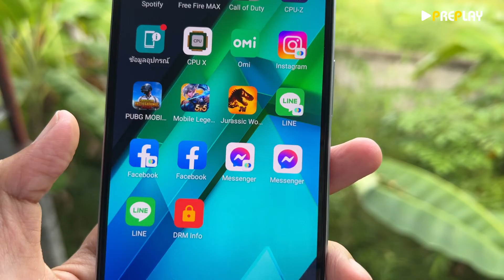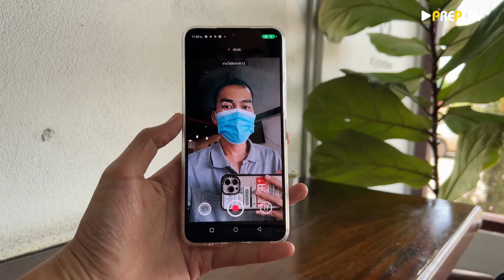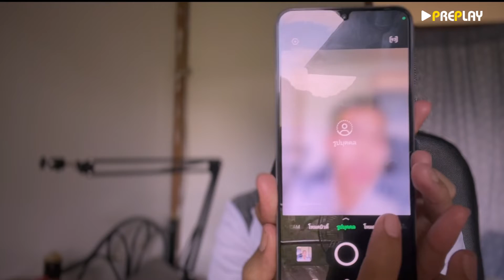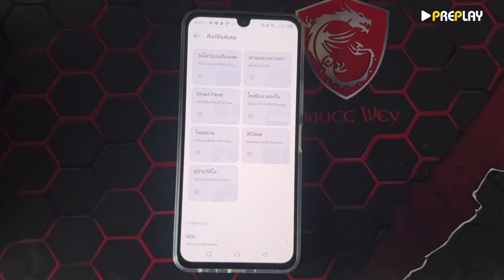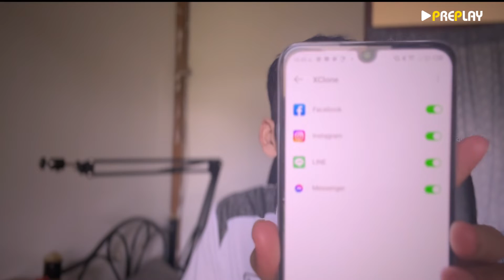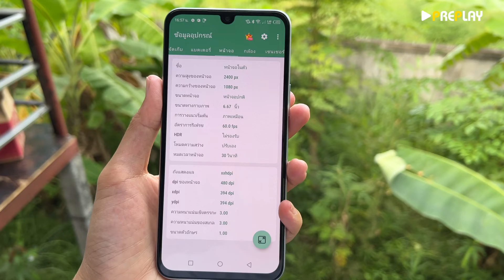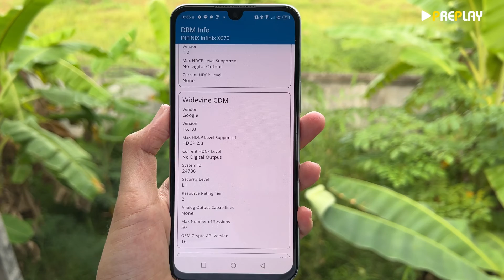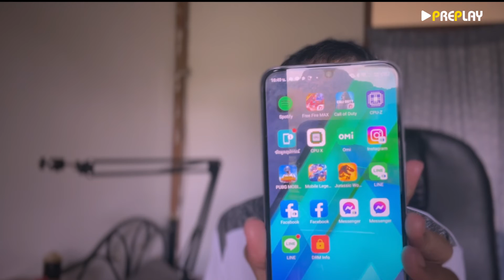รีวิว Infinix Note 12 ข้อดี ข้อเสีย จากผู้ใช้งานจริง ไม่มีอวย คุ้มไหมราคา 6000 (Infinix Note 12)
Infinix XPAD แท็บเล็ตตัวคุ้ม งบ 4 พัน

มาแล้ว ลำดับตามราคา  ตัวคุ้ม POCO จาก Xiaomi  และ แท็บเล็ต Xiaomi
Redmi Note 14 งบ 4990 ใหม่ ปี 2025

POCO X7 ใหม่

ใหม่ POCO X7 Pro

Shoppe 📌
1) POCO C65

REDMi pad 11